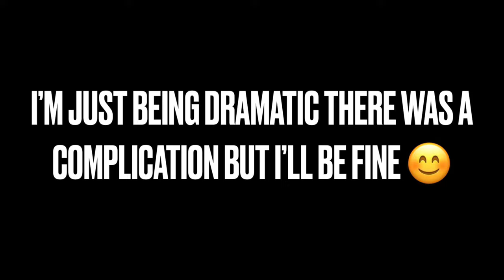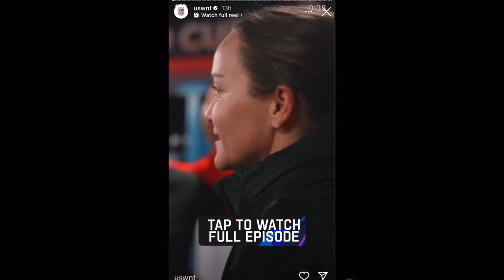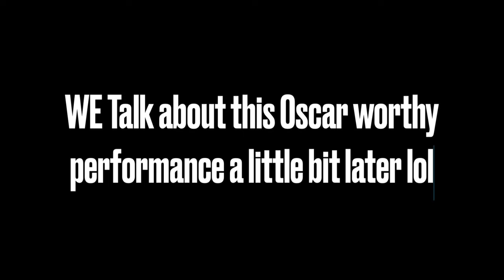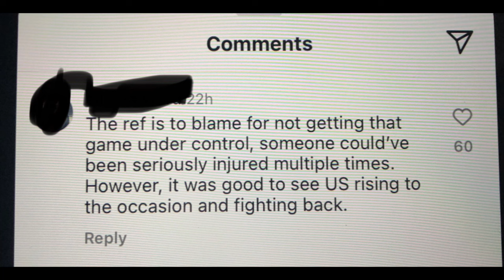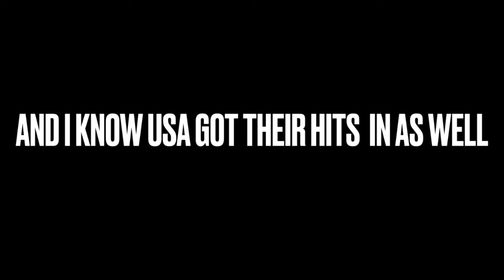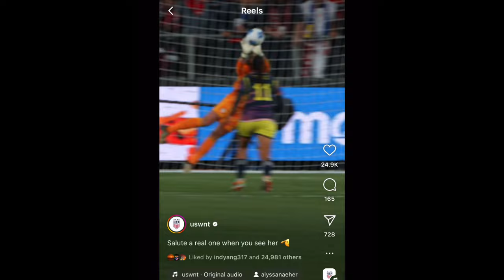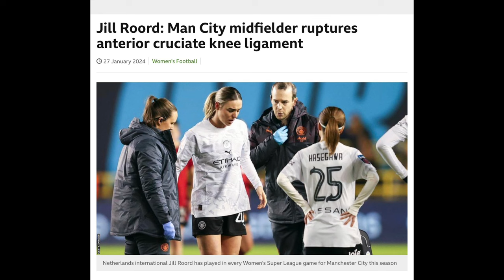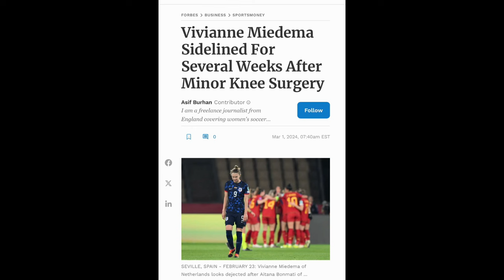USWNT FIGHTS BACK! COLOMBIA GO DOWN! IS THIS A NEW MENTALITY? GERMANY GOING TO OLYMPICS! DUTCH OUT!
Timestamps
0:00 - 0:30 It's been a while! I had a root canal and it didn't go well l- I had a couple of complications but I'm ok!
0:31 So much soccer in the last few weeks. International break. The schedule is still pretty wild! Now even more stuff!
0:54 USWNT Vs Colombia! US coming off a wild loss against Mexico!
1:20 Didn't help Colombia that the USWNT were pissed off!
1:30 Alex Morgan was feisty! Loved to see it!
1:41 USWNT needed it! We are going to talk about one aspect of the match!
1:55 Colombia is a very physical team!
2:05 Let's start with the PK. Some crazy things went down.. everyone understands tactics/mind games but did Colombia take it too far?
2:32 Waited 2-3 mins? Alex Morgan was protecting the spot. Got into it with the goalie (we didn't talk about it but it was wild)
2:47 Colombian player running to her goalie right before Lindsey shot the ball. How was that not a yellow?
3:00 The ref lost control of the game early on. There is a balance between letting them play and calling fouls
3:20 Colombia was being very aggressive.  I have a list of the "casualties lol Nighswonger, Coffee, Smith, Horan
3:47 Just want to see everyone safe. You want the ref to have control
4:00 We read a comment about the ref. Good to see the USWNT fighting back
4:15 Trin Rodman was not playing.  Back the eff off
4:43 Sarah loved that moment
4:53 Loved to see that fight. Sometimes they have criticism that they are not tough enough?
5:15 Alex got in a fight as well! Trin came in to back up Alex! Both of them were not playing
5:40 Alex Morgan is fighting for her spot! She is ready to prove a point! And she played great!
5:53 Some people are saying Colombia wasn't playing dirty but they were just playing Physically. There is a difference.
6:16 Some teams are just physical .. Did it get out of hand?
6:30 Great to see the USWNT fight when they need to
6:50 Colombia thought USWNT was soft?
7:05 USWNT WON! ALYSSA NAEHER 100 caps! A couple of AMAZING saves!!! Very cool to see! She is also proving a point!
7:58 3-0! USWNT WINS! Colombia players were  doing simulations lol lots of acting
8:25 Lindsey, Jenna, And Jaedyn Shaw! All superstars!
8:45 USWNT vs Canada! Semis! Who are bigger rivals USWNT vs CANADA? or USWNT vs Mexico?
9:06 Also a lot of ppl are saying this is the best lineup they have seen in a long time!
9:20 Kelley O'Hara doing post match commentary! BEST commentary! She looked sooo good! Sarah is in love!!!
10:11 Colombia didn't have a chance!! What did you think about the physicality? USWNT had their moments as well! But they were going along with the flow?
10:43 I was going to do a video about this then my root canal from hell happened lol
10:53 UEFA Olympics spots set! France, Spain, and now Germany!
11:03 The Netherlands vs Germany, I was rooting for both
11:20 It was going to be very tough for the Dutch! No Jill Roord, Viv Miedema, or Victoria Pelova
11:42 Germany played well! 2-0
11:52 Jonker out? Brought subs in too late?
12:02 Going to miss the Dutchies! Viv is going to have more surgeries. Upsetting to see
12:21 Arsenal beat Spurs over the weekend! BIG WIN! Without Viv And Vic. They are fighting tooth and nail
12:55 Trin vs Colombia was pretty wild! Love seeing others defend teammates!
13:35 Yelling at the TV is always fun lol
13:52 Lindsey had to be the calm one! Wild stuff!
14:03 Where was the ref? Was she hiding?!! It was wild!
14:20 Sad about the Netherlands not going to the Olympics. Beth and Viv will have a nice summer? Travel? relax? Another puppy?
15:01 Happy for Germany! And Poppi! And everyone!
15:18 Spain wins the Nations League.